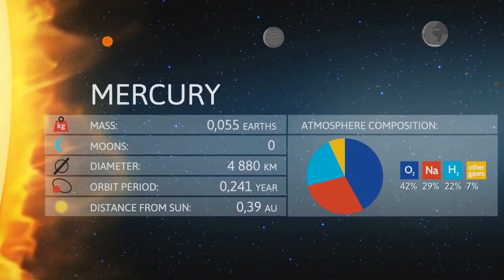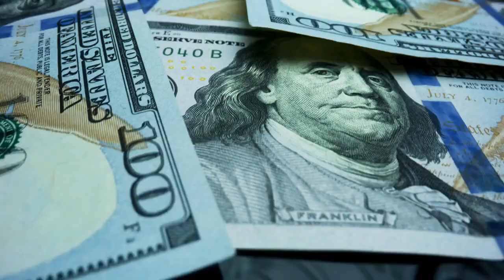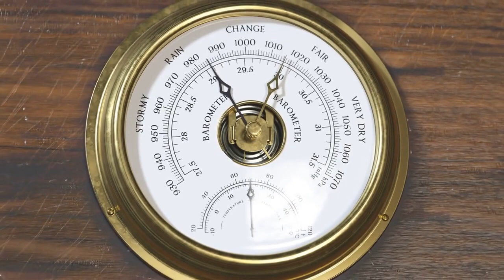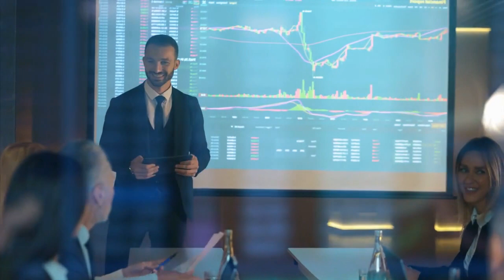China LAUNCHES ITS ARTIFICIAL SUN!| Do you think it's RISKY? TECHNOLOGICAL POWER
Would you like to have the sun here with us on Earth? If you think that's an outlandish idea that can never happen, China is here to prove you wrong. The nation has just replicated the star at the center of the solar system by producing a new nuclear sun. But how does China's new nuclear sun replica work? But more importantly, is China biting off more than it can chew? And should you be afraid of things getting out of hand?

China LAUNCHES ITS ARTIFICIAL SUN! |
  Some People Are Concerned | Do you think it's RISKY?

power generation efficiency,future fusion power plants,ultimate energy,fossil fuels,environmental impact,raw materials,unlimited.

China LAUNCHES ITS ARTIFICIAL SUN,TECHNOLOGICAL POWER,all sun china,sun,artificial sun,china artificial sun,nuclear fusion. artificial sun china.nuclear energy,china artificial sun. china artificial sun testing video,china artificial sun video live,how china artificial sun work. how artificial sun made by china,science,china.